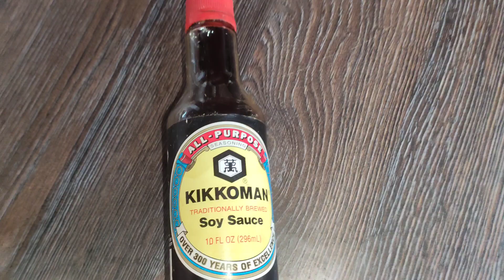Arroz chaufa (saludable)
esta receta les va encantar. es una explosión de sabores que no lo dejaran de comer